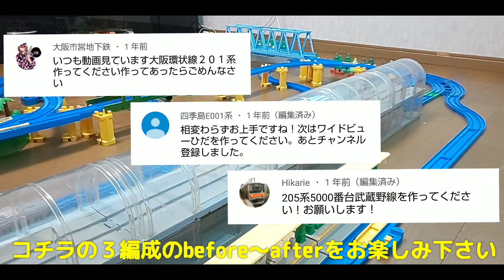【プチ改造】お手軽!!簡単!!シールだけ!!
お心優しい皆々様のご協力よろしくお願いいたしますm(__)m

まっきーらんど/まっきーまっきー/viva!!プラレール‼
の３つのチャンネルを登録して頂くと３人分増えた事になります。皆々様のお力で私を声優にして下さい。よろしくお願いしますm(__)m